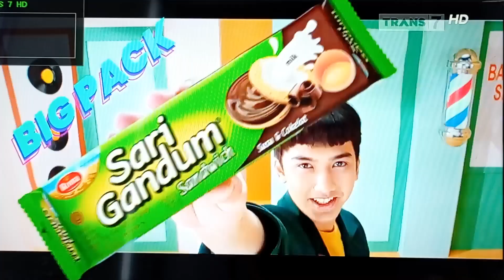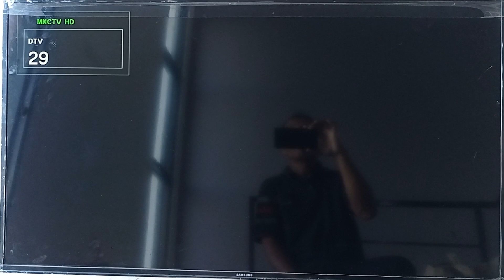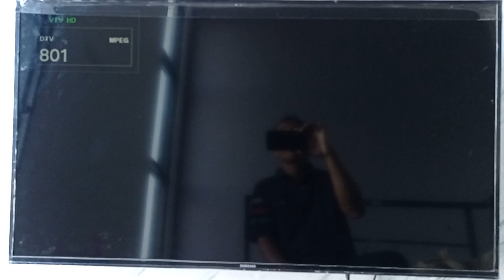TV Digital Bali dilihat di Bwi kota